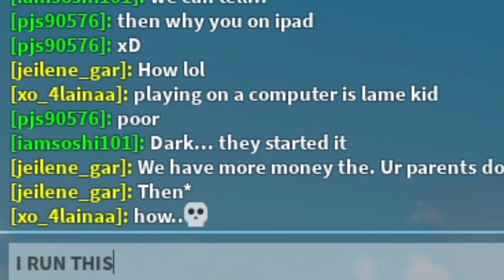Roblox Script Showcase Episode#1910/Master Of Elements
In this video i showcase the Master Of Elements script